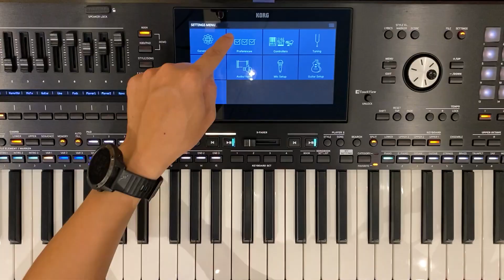HƯỚNG DẪN SỬ DỤNG PA5X - CHIA PHÍM SAO CHO HIỆU QUẢ?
Facebook fanpage: Công ty Nhạc Việt và Bao Nhac Viet Vu